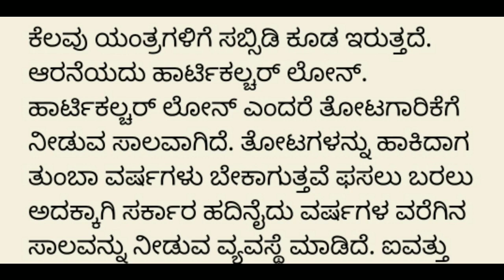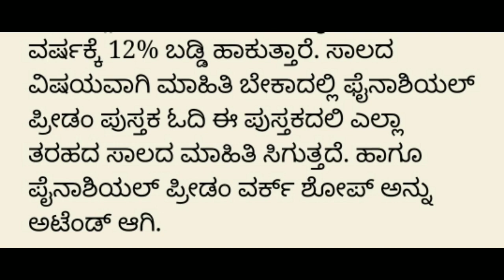ರೈತರಿಗಾಗೇ ಇರುವ ಸುಲಭ ಸಾಲಗಳು ! KCC |Agriculture term loan | agriculture gold loan | krushi saala